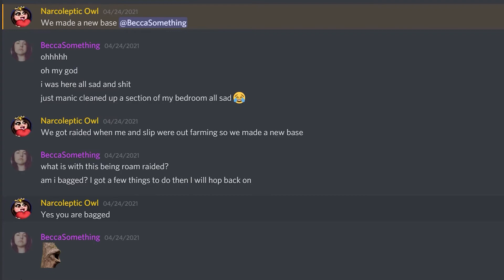RUST Persistence pt. 3 - DEFENDING the 4th ROAM RAID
EXPAND ME
3rd and 4th day on Bloo Lagoon. Yup, we got roam raided once more, and almost a 4th time but we managed to get home before the raiders got near main loot.

BeccaSomething and friends rebuild for a 3rd and 4th time, took cargo and took our decaying neighbours base.